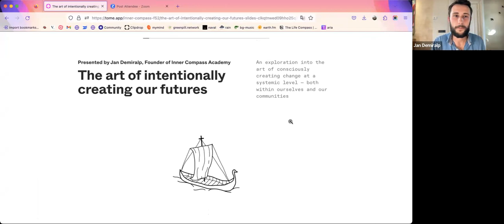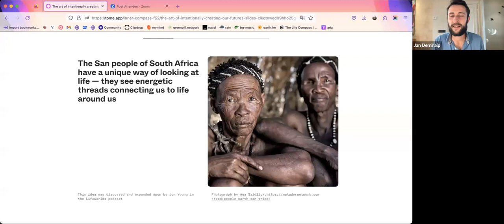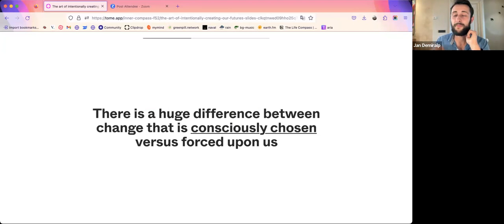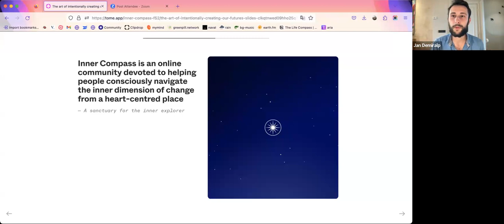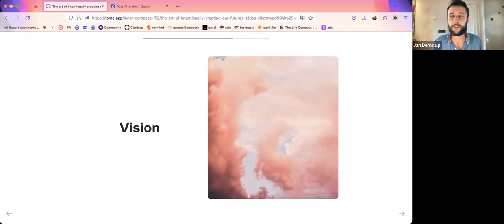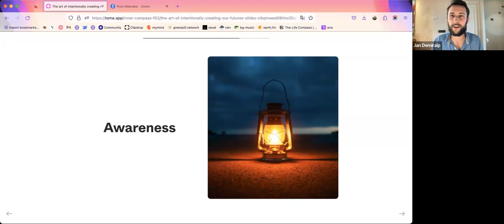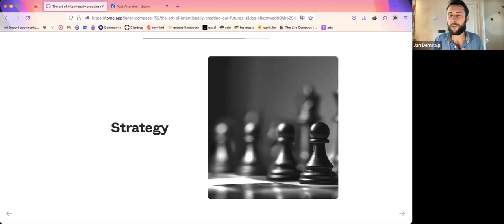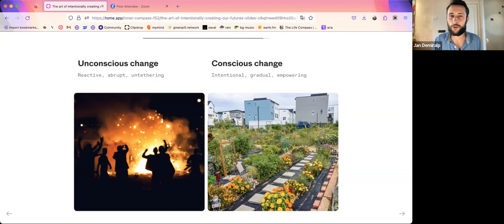The Art of Creating Intentional Futures with Jan Demiralp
This conversation is part of a series of bi-monthly community calls hosted in the Life Itself online community if you would like to join future calls join us

In this discussion, Jan Demiralp shares a simple, yet powerful 5-step process for creating intentional futures.

When it comes to navigating major life changes, when the pillars of your life start shifting, you have to re-lay the foundations and this process can help do this. Equally so, you can use this in enhancing any choice into a conscious choice.

The 5-step formula for conscious creation, includes intention, vision, awareness, strategy and action. Enquiry into each of these steps, ideally through contemplation and journalling, can bring focus, motivation and positive change into your life.

Jan is the founder of Inner Compass, an online community that helps people connect more deeply with themselves, with others, and with their authentic life path. The seed of Inner Compass was planted when Jan was navigating a particularly stormy period of his life; the foundations on which his life rested had crumbled, and he was forced to put into question many of his existing beliefs. There were times he felt alone, confused, and directionless as he tried to make sense of the future he was moving towards. With Inner Compass, it is his mission to empower people to navigate change from a place of alignment and integrity.

to find out more.

Chapters
00:00:00 Introduction
00:05:27 Threads of connections and choosing when to cut them
00:09:48 Intention is the starting point for conscious creation
00:14:56 Vision and awareness
00:20:00 Only actions gets seen in the world
00:25:34 Conscious vs unconscious change
00:28:57 The trap of overthinking and not taking action
00:34:30 The step where people stumble the most
00:40:44 A beautiful, vulnerable share